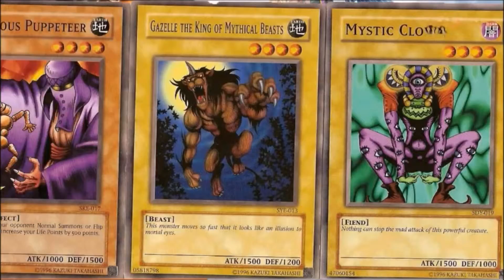ThanosFt1 intro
Our new intro for our videos...Enjoy!!!